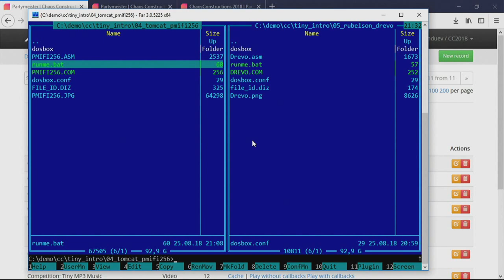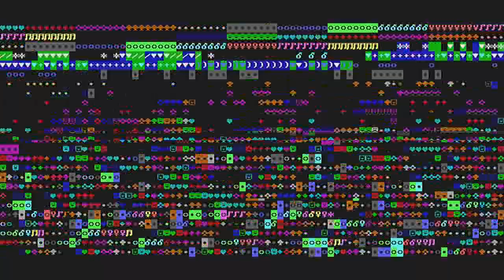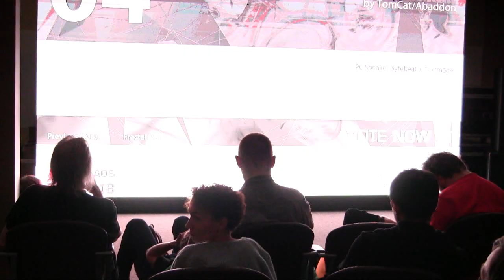CC18 Live: Tiny Intro - #4 - 'Plasmifier cover 256B'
Chaos Constructions 2018 - "Tiny Intro" Работа №4